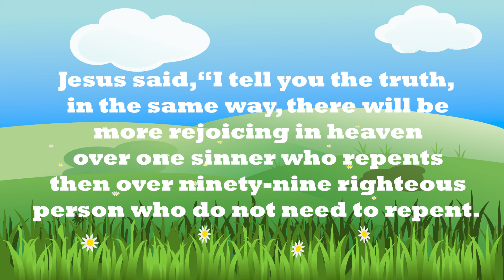Parable of the Lost Sheep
Here is the parable of the lost sheep.  Understanding how much God loves us and cares for us important to complete internalize.